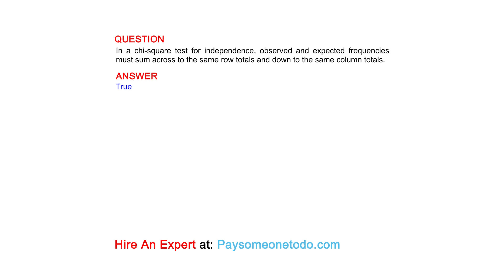In a chi-square test for independence, observed and expected frequencies must sum ...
QUESTION
In a chi-square test for independence, observed and expected frequencies must sum across to the same row totals and down to the same column totals.